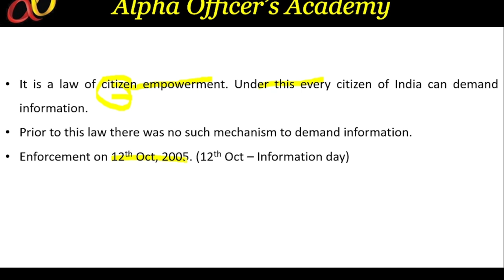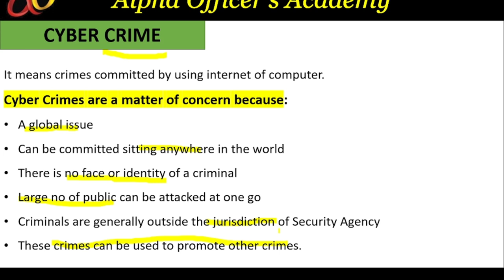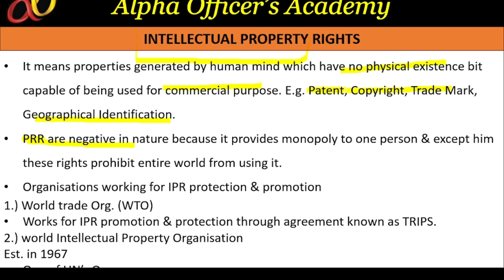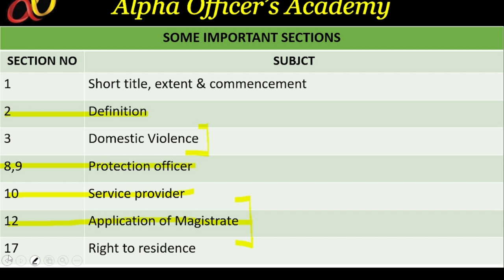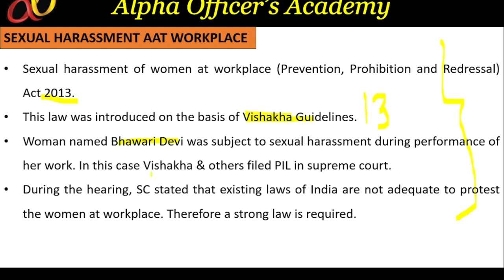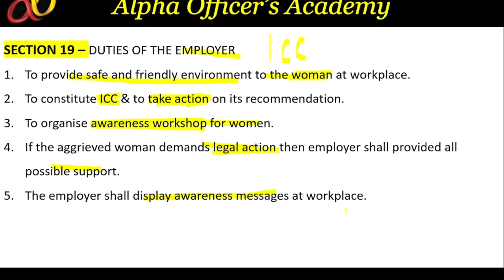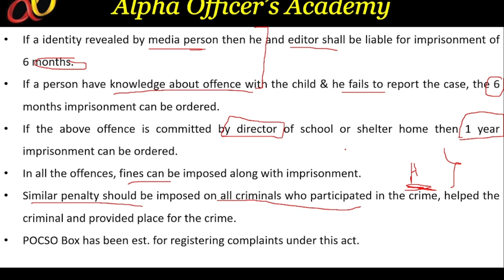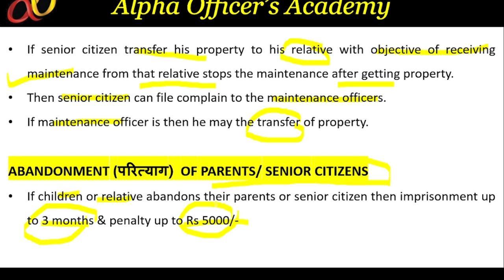RAS MAINS - LAW ( L- 2)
join Telegram channel for pdf and other stuff